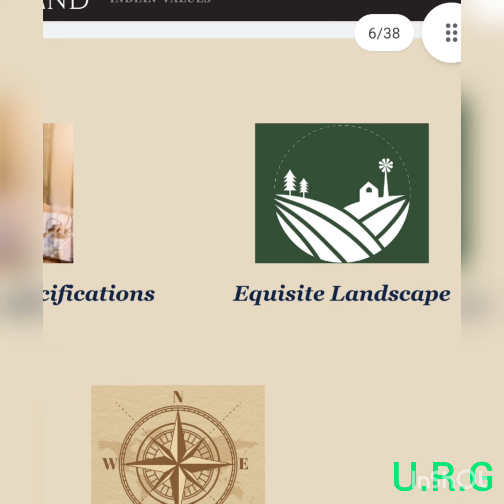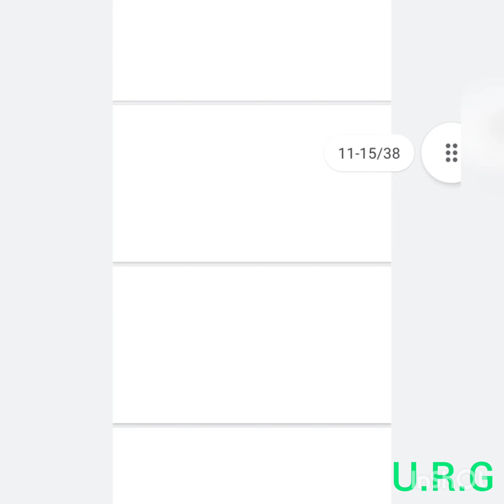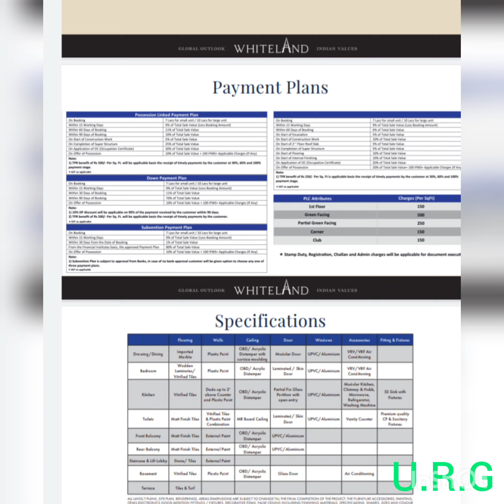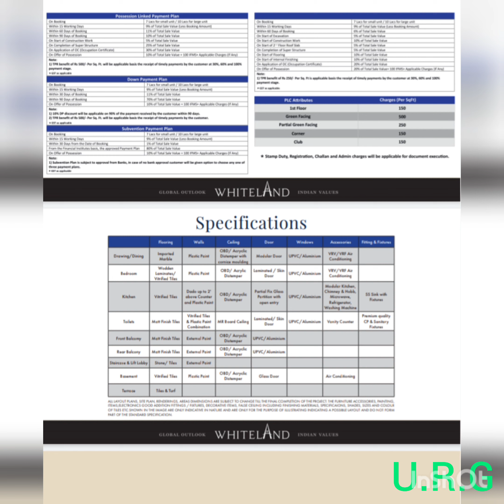WHITELAND BUILDER LUXURY FLOORS # BLISSVILLE @treadingblink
luxury floors
luxury lifestyle
low rise floors